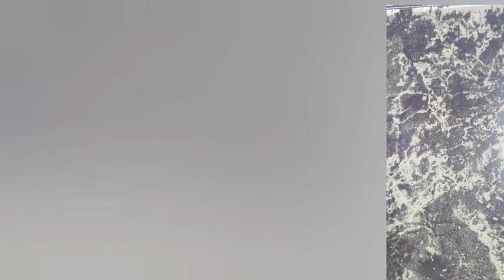SuLalitham Episode 181 by Kuzhalmannam Ramakrishnan sung by Ragarathnam Mannur Rajakumaranunni